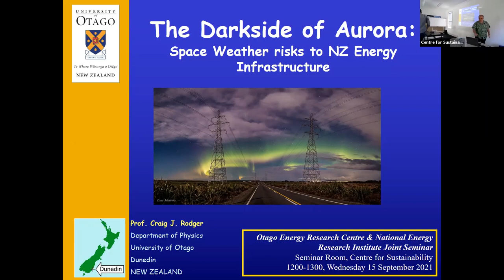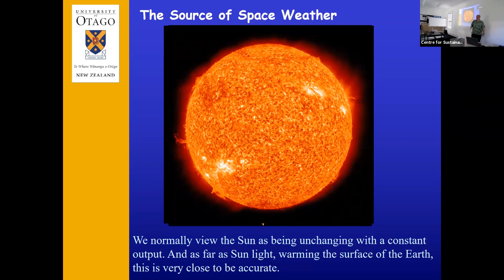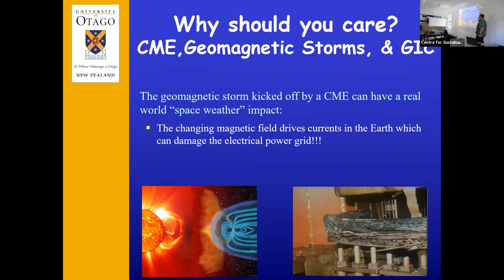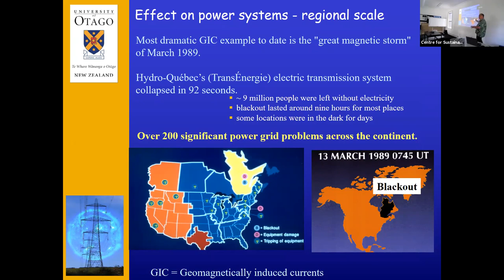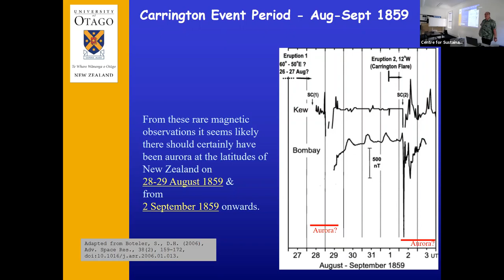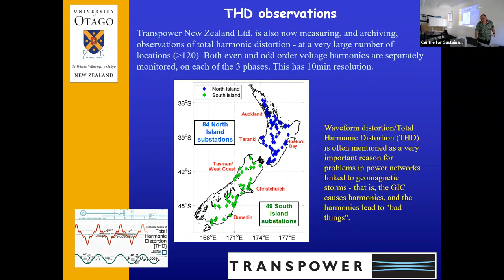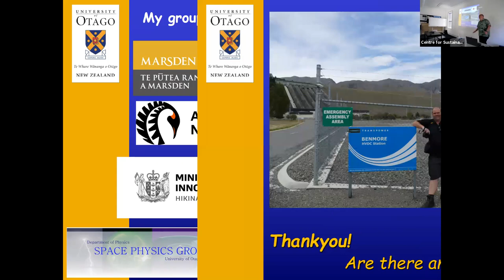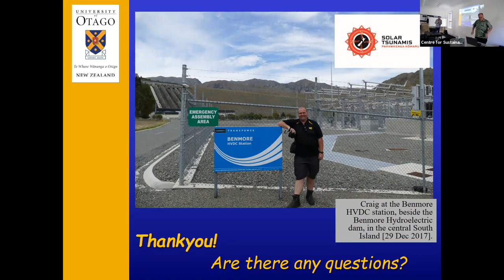The Darkside of Aurora: Space Weather risks to NZ Energy Infrastructure? Seminar - Prof Craig Rodger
The Sun is the main provider of energy for the Earth; without it we would surely die. However, the Sun is not just a huge light bulb sending heat and light to us - it is a gigantic fiery ball of burning gas on which the largest explosions in our solar system take place. We are only just starting to understand how the Sun drives "Space Weather" - changes in the environment on and around the Earth which affect our technological systems.

UN Space Experts have recognised that the largest space weather risk to our technological society is to the energy infrastructure, and particularly to Earth's electrical transmission networks. Extreme geomagnetic disturbances induce potentially damaging electrical currents in long electrical conductors - examples are power transmission line or gas pipeline networks. Such events may be as common as every few hundred years (or less). In this talk I will introduce this hazard and introduce our new MBIE-funded Endeavour programme to mitigate the risks for New Zealand.

Professor Craig Rodger is Beverly Professor of Physics in the Department of Physics at the University of Otago

Craig is New Zealand-born physicist, educated at Otago. He joined the University of Otago Physics Department as a lecturer in 2001, was promoted to Professor in 2015, and took up the Beverly Chair in 2019. Craig was presented with a University of Otago Excellence in Teaching Award in 2011, and also nominated for Student Association teaching awards in 2015 and 2017. Craig is a space physicist, specialising in the Van Allen radiation belts and space weather impacts on technology. He has won funding from the Marsden Fund, Antarctica NZ, the EU's Framework Project 7, Fulbright New Zealand, and MBIE.